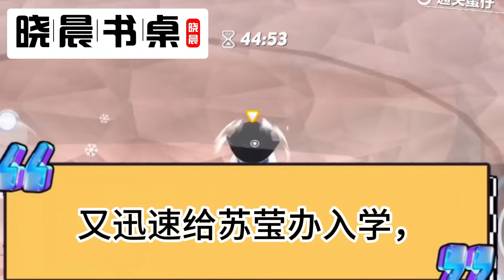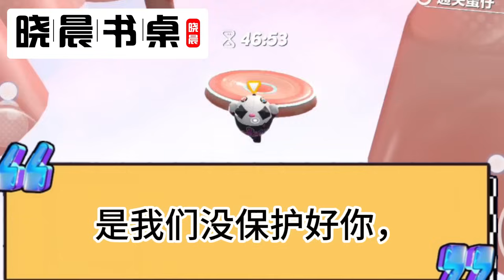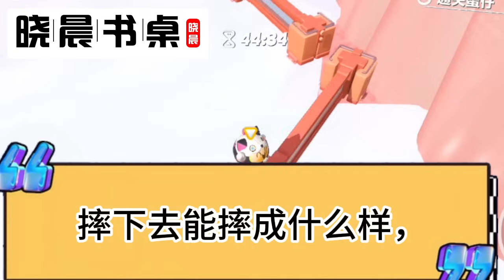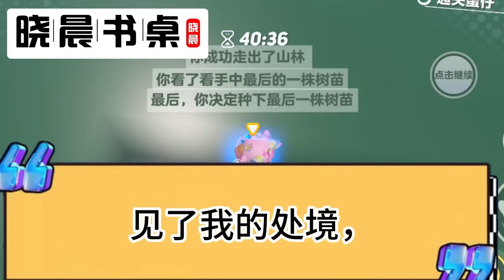我陪著養父母苦心經營了13年，生日宴他們的親生女兒回歸，養父母喜極宣佈舉辦盛大回歸宴，得知真相眾人嘲我野雞妄想變鳳凰！我黯然欲走卻被保安阻攔，下一秒臺上爆出驚天言論全場傻眼#笑看人生#爽文#晓晨的书桌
大家好！ 这里是【晓晨的书桌】YouTube官方频道。
本频道内容由我独自创作，严禁未授权复制或使用。 一切侵权行为将追究法律责任！
我们旨在提供观众有价值的内容，希望我讲述的故事能够被大家喜欢。
多多点赞，多多分享哦，再次感谢你的大力支持！